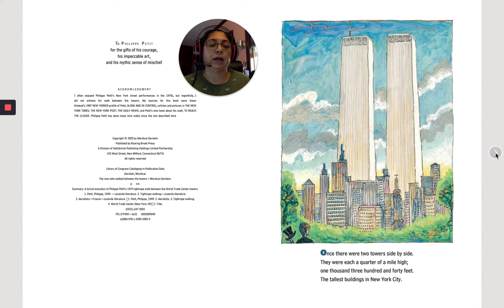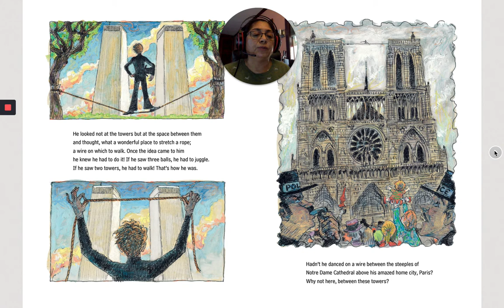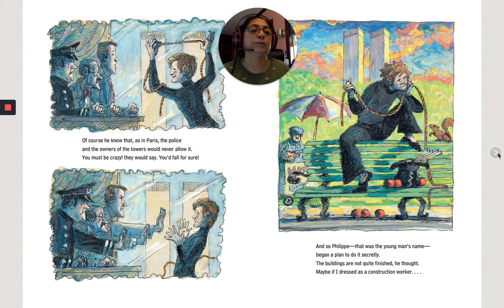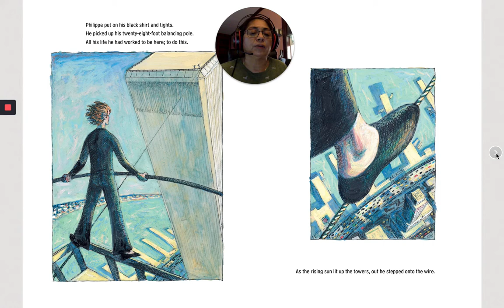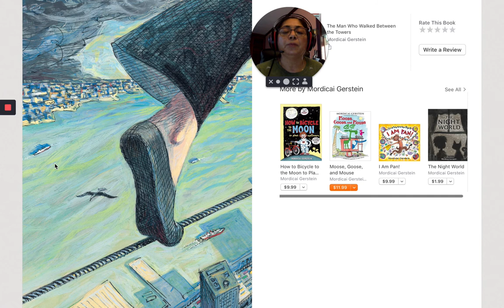The Man Who Walked Between the Towers-Mordicai Gerstein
The Man Who Walked Between the Towers-Read aloud and recorded on Loom